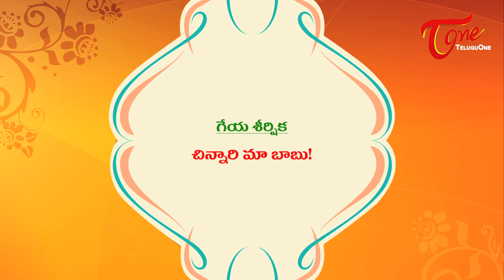Akshara Sumamala || Episode 04 || Chinnari Maa babu Chirunavvulolike || By Krupa Sagar Kunde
Akshara Suma Mala "Chinnari Maa babu Chirunavvulolike" Geeya Shirsika
Writer - Composer - Singer - Krupa Sagar Kunde (Vasista)